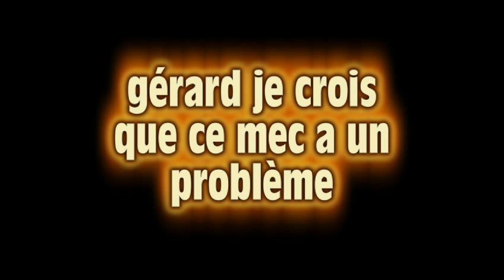gérard je crois que ce mec a un problème